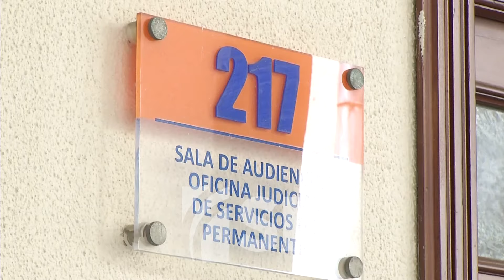Aplazan por segunda ocasión medida de coerción del caso Fedopem